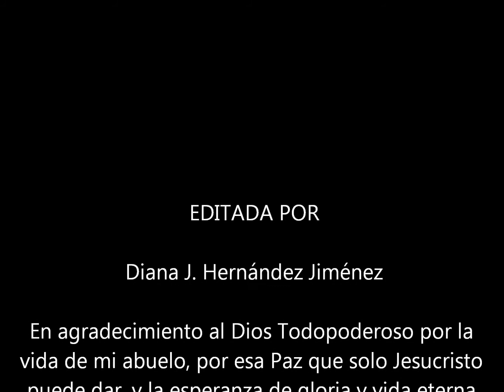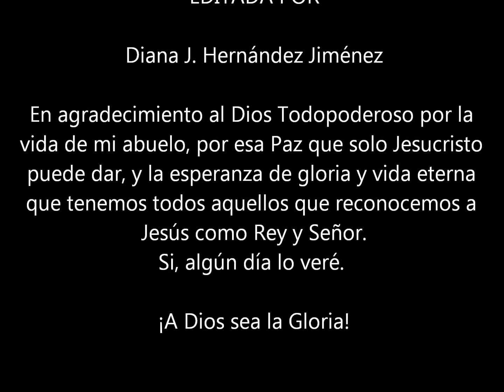Abuelo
En agradecimiento al Dios Todopoderoso por la
vida de mi abuelo, por esa Paz que solo Jesucristo
puede dar, y la esperanza de gloria y vida eterna
que tenemos todos aquellos que reconocemos a
Jesús como Rey y Señor.
Si, algún día lo veré.